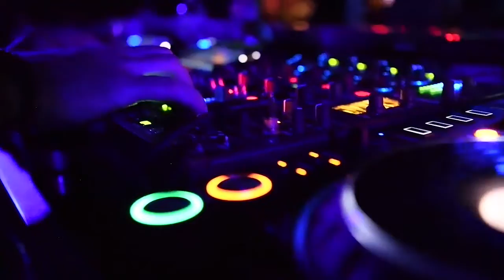VOYAGE 11/16 PETER NAPOLI + UpAllNight (John Creamer & Noam Rubinstein)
ℍ𝕆𝕌𝕊𝔼 & 𝕋𝔼ℂℍℕ𝕆 ℙ𝔸ℝ𝕋𝕐

Come celebrate my BIRTHDAY this year on the dance floor! 🎈
Plus special guest DJs UpAllNight (John Creamer + Noam Rubinstein) will be taking us to a higher level with their melodic rhythms and deep bass!

VOYAGE NYC is an inclusive and authentic NYC nightlife experience of House & Techno, and a visually stimulating environment that speaks to the creativity of the music. A place where everyone feels at home! A dance culture all about the
M U S I C and sharing the effin moment!